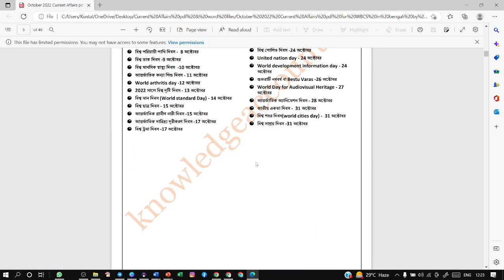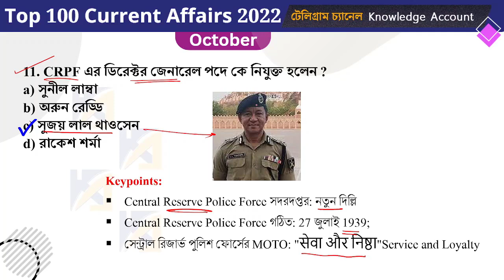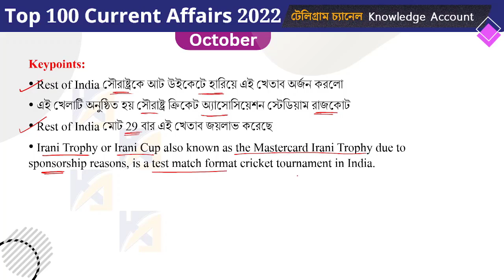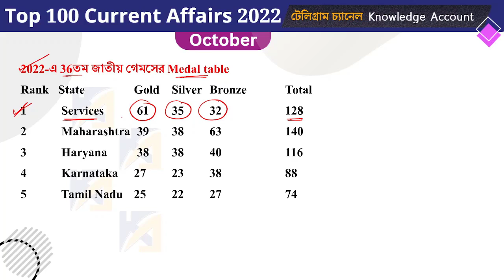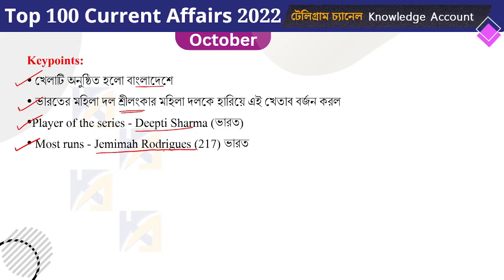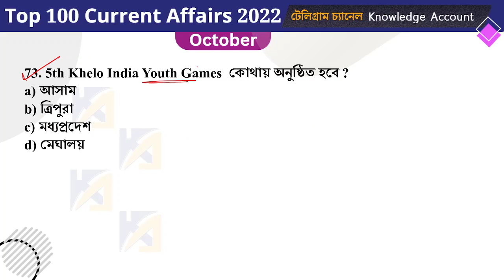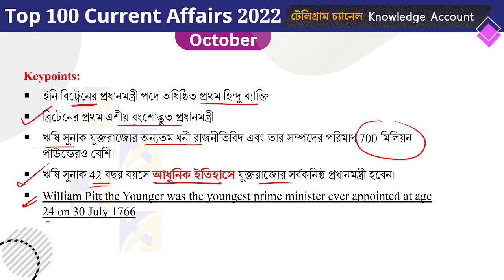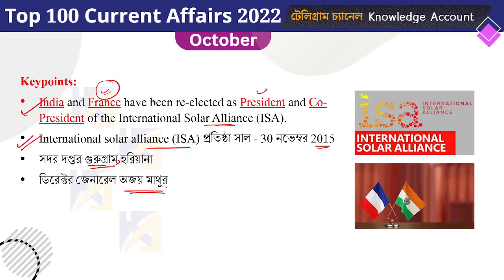TOP 100 Current affairs October 2022| কারেন্ট অ্যাফেয়ার্স 2022 | WBCS | WBP | Knowledge Account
TOP 100 Current affairs  October 2022| কারেন্ট অ্যাফেয়ার্স 2022 | WBCS | WBP | Knowledge Account | CURRENT AFFAIRS IN BENGALI | CURRENT AFFAIRS QUESTIONS IN BENGALI

Daily Current Affairs in Bengali 2021